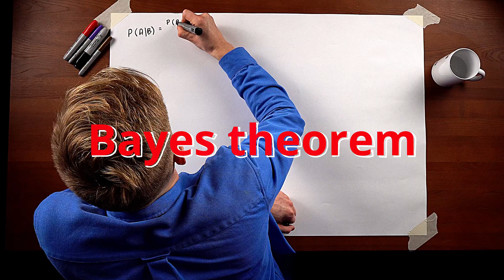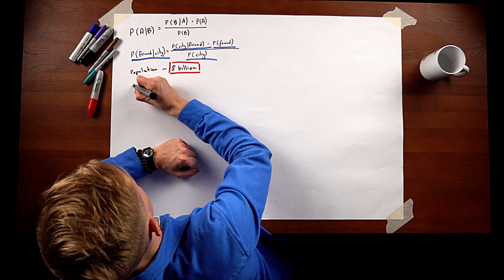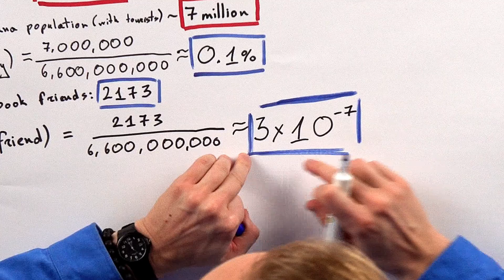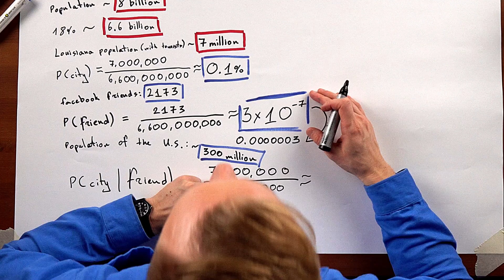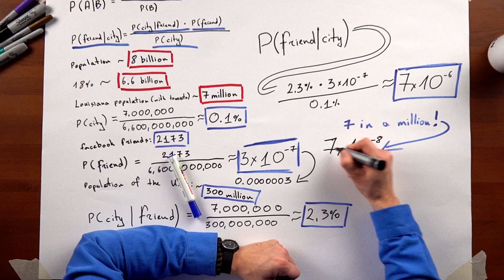Bumped Into Friends Abroad?! What Are the Odds of That?!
What Are the Odds? Running Into a Friend in Another Country! 🤯

What are the actual chances of bumping into a friend in a completely different country—without planning it? I live in Lithuania, my friends live in Las Vegas, and somehow, we ended up in Louisiana at the same time without posting anything on social media!

This mind-blowing coincidence got me thinking... can we calculate the probability of this happening? 🧮 Let’s break it down step by step using Bayes’ Theorem, some probability math, and of course, a little magic! 🎩✨

🔢 Math Behind This Crazy Coincidence:
✅ World Population: ~8 billion 🌍
✅ Louisiana Population (residents + tourists): ~7 million 🏙️
✅ My Total Friends on Facebook: 2,173 👥
✅ Probability of Running Into Them: ??? 😲

💡 This means the odds are as rare as picking 7 specific grains of red sand from a beach of 100 million grains. 🤯

👀 Watch until the end to see the final mind-blowing answer! And if you love videos that mix math, magic, and crazy real-life coincidences!

Have you ever had a crazy coincidence like this?